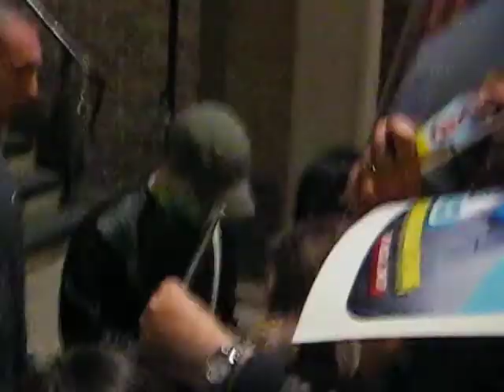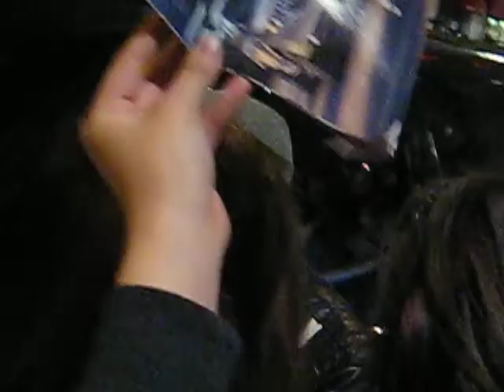Daniel Radcliffe Stage Door 5/1/11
This is a video made by a member of the Council Rock HS South Vocal Ensemble after seeing Addam's Family and running over to get Daniel Radcliffe's Autograph.